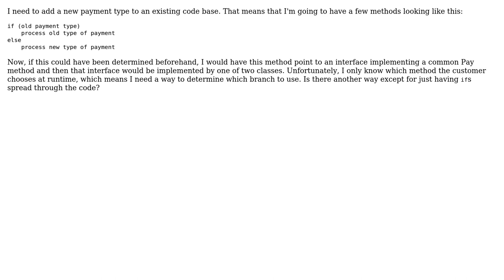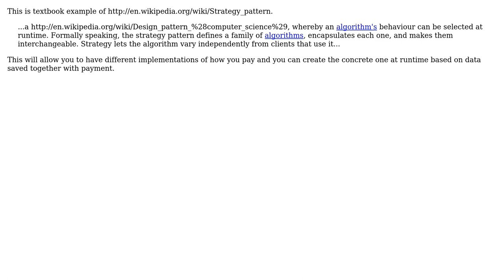Software Engineering: How to avoid peppering the code with IFs?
With thanks & praise to God, and with thanks to the many people who have made this project possible! | Content (except music & images) licensed under CC BY-SA | Music | Images & others | With thanks to user Marcel Popescu user gnat user Euphoric and the Stack Exchange Network Trademarks are property of their respective owners. You are responsible for your own actions.